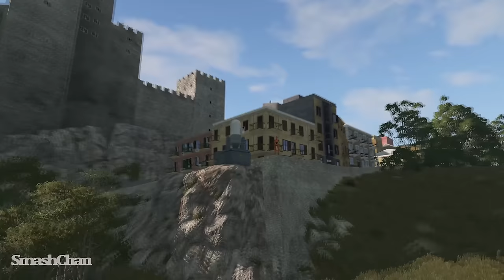Tasti Cola Delivery Fails #7 - BeamNG DRIVE | SmashChan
Back to Tasti Cola Delivery Fails #7 - BeamNG DRIVE!

8 hours of recording and 3 hours of editing but I love it.

Game info